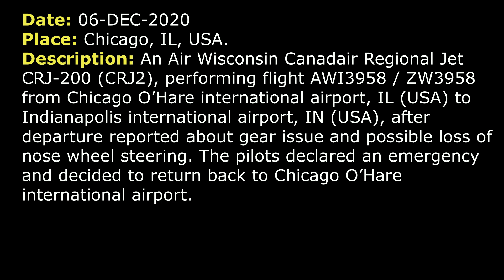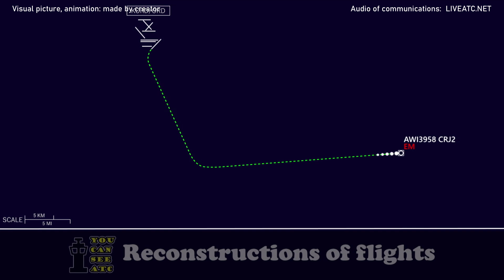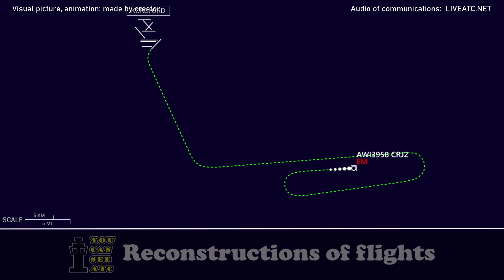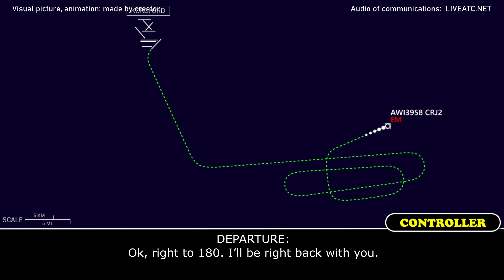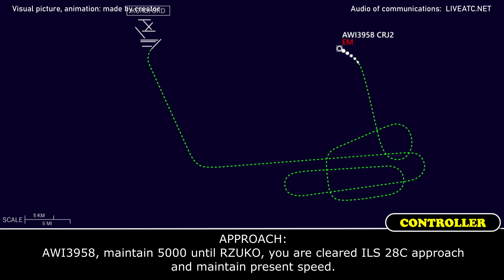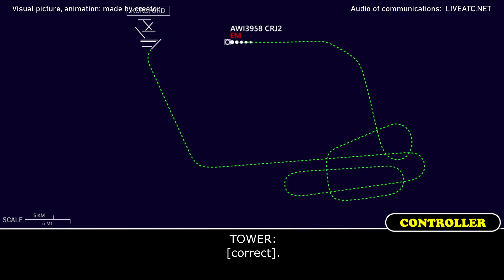Possible LOSS of NOSE WHEEL STEERING, gear issue | Air Wisconsin CRJ-200 | Chicago O’Hare airport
THIS VIDEO IS A RECONSTRUCTION OF THE FOLLOWING SITUATION IN FLIGHT:

06-DEC-2020. An Air Wisconsin Canadair Regional Jet CRJ-200 (CRJ2), performing flight AWI3958 / ZW3958 from Chicago O’Hare international airport, IL (USA) to Indianapolis international airport, IN (USA), after departure reported about gear issue and possible loss of nose wheel steering. The pilots declared an emergency and decided to return back to Chicago O’Hare international airport.

TOWER: AWI3958, turn left heading 160, RW 22L cleared for take-off.
COMMENTS: We can’t hear the pilot.
AWI3958: Departure, AWI3958.
TOWER: AWI3958, contact Departure, 126.62.
AWI3958: Alright, 3958, we’re gonna have to stay close to the airport, we have a message on take-off here.
TOWER: Now for AWI3958?
AWI3958: Affirmative.
UNKNOWN STATION: Go to Departure … (probably it was controller)
AWI3958: Alright, Departure. And the frequency again?
TOWER: 126.62.
AWI3958: Alright, thanks a lot.
AWI3958: Hey, Departure, AWI3958, leveling 5000, 160 heading.
DEPARTURE: …check on there?
AWI3958: …leveling 5000, we got a message on take-off, we’re gonna need to stay close to Chicago.
DEPARTURE: AWI3958, roger. Climb and maintain 6000 for now and will turn left you in a little bit and keep you in close [unclear].
AWI3958: Alright, copied that, 6000 and we’ll stay with this current heading for now?
DEPARTURE: Yes, for now.
AWI3958: Copied that. We’re gonna be running some checklists, thanks a lot.
DEPARTURE: AWI3958, turn left heading 090.
AWI3958: Left turn 090 and we’re gonna be requiring 200 knots for the speed.
DEPARTURE: Alright, maintain 200 knots, speed is your discretion, AWI3958.
AWI3958: Copied, speed – discretion, 090 and 200 knots, thanks.
AWI3958: Hey, Chicago, AWI3958.
DEPARTURE: Go ahead.
AWI3958: Yes, sir. We’re still working though checklists, but this is gonna be declare an emergency back to O’Hare for landing gear issue.
DEPARTURE: AWI3958, roger that. You just let me know when you are ready to start head back towards the airport. Report runway you want.
AWI3958: …
DEPARTURE: AWI3958, let me know if you need any other assistant. Let me know when you are ready to return.
AWI3958: Copied that, thank you.
COMMENTS: Probably controller asked about souls on board and fuel remaining, but it was not recorded.
DEPARTURE: AWI3958, turn right, right turn heading 270.
AWI3958: Sorry, say again for AWI3958.
DEPARTURE: Yes, turn right heading 270, AWI3958.
AWI3958: Alright, right turn to 270, AWI3958.
DEPARTURE: AWI3958, turn right heading 090.
AWI3958: Alright, right turn 090, AWI3958.
COMMENTS: It seems, that controller turned AWI3958 right to 270.
AWI3958: Right turn 270, AWI3958.
COMMENTS: It seems that here AWI3958 was turned northbound, it was not recorded.
DEPARTURE: …070.
AWI3958: 070, thanks, AWI3958.
DEPARTURE: AWI3958, turn right heading 180.

HOW I DO VIDEOS:
1) I monitor media, airspace, looking for any non-standard, emergency and interesting situation.
2) I find communications of ATC unit for the period of time I need.
3) I take only phrases between air traffic controller and selected flight.
4) I find a flight path of selected aircraft.
5) I make an animation (early couple of videos don’t have animation) of flight path and aircraft, where the aircraft goes on his route.
6) When I edit video I put phrases of communications to specific points in video (in tandem with animation).
7) Together with my comments (voice and text) I edit and make a reconstruction of emergency, non-standard and interesting situation in flight.